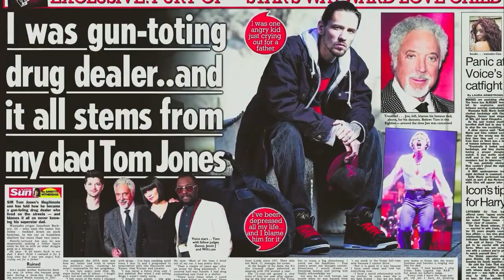Tom Jones' Lifestyle Women, House Tour, Cars & Net Worth 2024 | A Musical Icon's Journey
🌟 Welcome to FILAMON, your go-to destination for exclusive insights into the lives of extraordinary individuals! Today, we're delving into the captivating world of Tom Jones, the legendary music icon. Join us as we explore the facets of his lifestyle in 2024 and unveil his remarkable net worth! 🌟

💎 The Legendary Tom Jones 💎

Tom Jones' powerful voice and magnetic stage presence have made him a global sensation for decades. From chart-topping hits to sold-out performances, Jones' influence on the music industry is unparalleled, earning him a place in the annals of music history.

🎤 Lifestyle in 2024: Inside Tom Jones' World 🎤

In this exclusive video, we provide a rare glimpse into Tom Jones' lifestyle in 2024. From his musical endeavors to his personal interests and passions, discover the elements that shape Jones' extraordinary persona and daily routines, offering fans a deeper understanding of the man behind the music.

💰 Net Worth 2024: Unveiling Tom Jones' Success 💰

Delve into Tom Jones' impressive net worth in 2024. As a chart-topping artist with a career spanning decades, Jones has not only achieved unparalleled success in the music industry but has also ventured into various business endeavors. Join us as we explore his earnings, investments, and ventures, providing an updated glimpse into his financial standing in the present day.

Exclusive insights into Tom Jones' personal and professional life.
A rare glimpse into his lifestyle, interests, and passions in 2024.
An exploration of his net worth, showcasing his financial achievements and success.
A celebration of his enduring legacy as a music icon and cultural phenomenon.